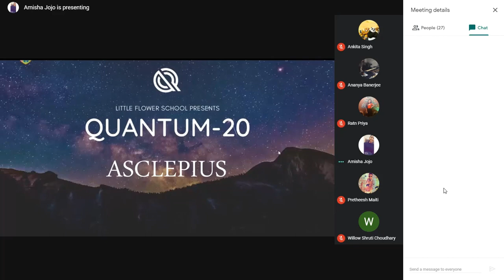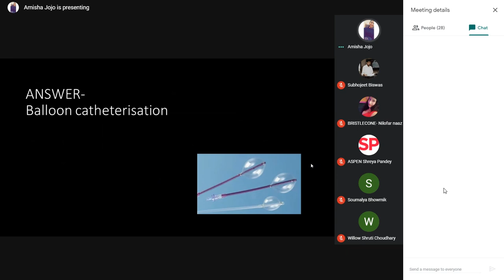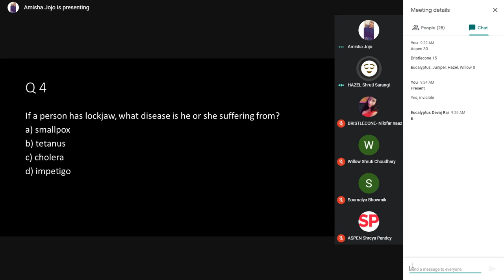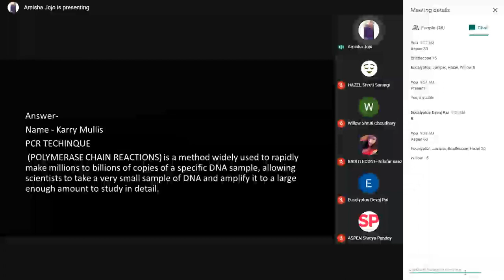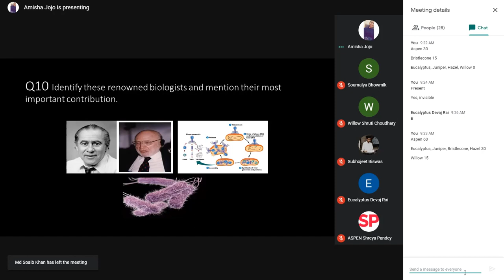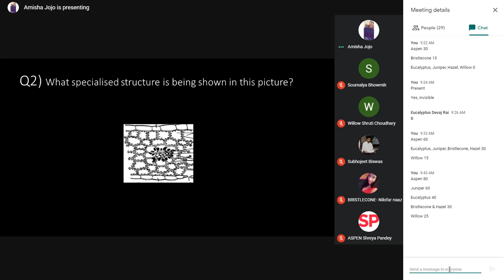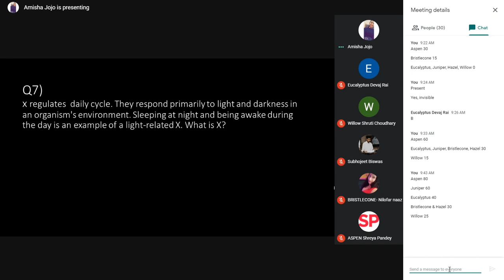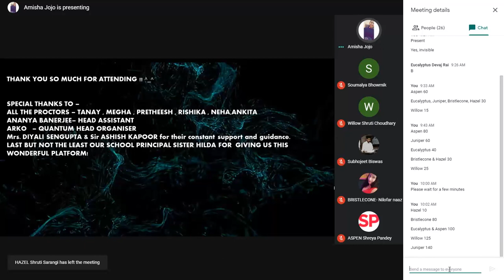Asclepius — Quantum 2020 | Biology Quiz | Little Flower School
An open invitation to all budding biologists, Asclepius was the know-it-all Biology Quiz of the fest. The six best teams unleashed their love and knowledge of the Bio-sciences to ace this brain-racking quiz.

Quantum – the annual science fest of Little Flower School is not just any stereotypical quiz fest but a sanctuary of unorthodox and prolific events which sets forth a platform to bring out the unconventional, ingenious and inquisitive power of the students, whilst seeking to discover the competitive spirit in them and helping them realize their potential. It encourages the students to dream, dare and achieve.
Quantum 2020 was held as a 3-day fiesta from the 29th to the 31st of July and we the organising team witnessed an enthusiastic and overwhelming participation of 17 ICSE schools from all over Jamshedpur. The first of its kind, Quantum this year used online media as a platform to conduct a myriad of events so as to provide the students a chance to Dream, Dare and Achieve in the times when the world is going through the COVID-19 pandemic.